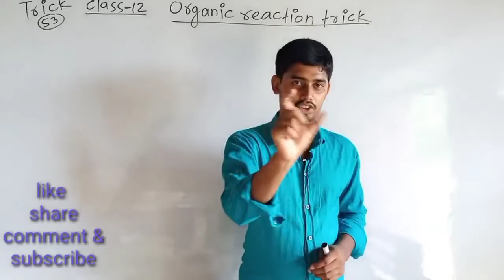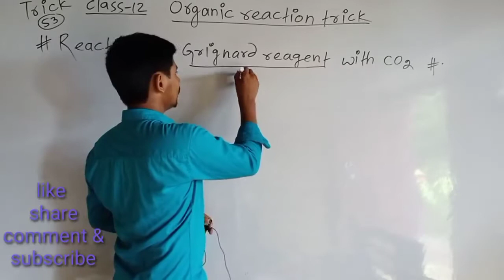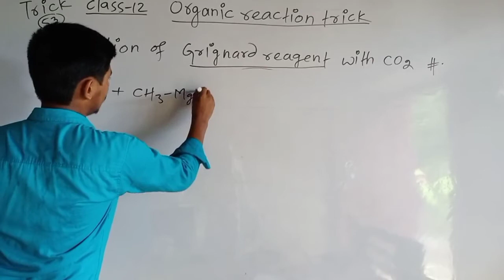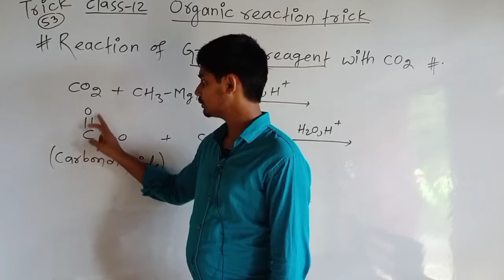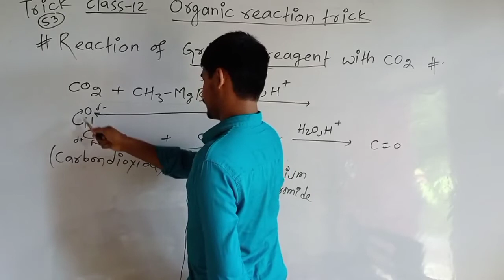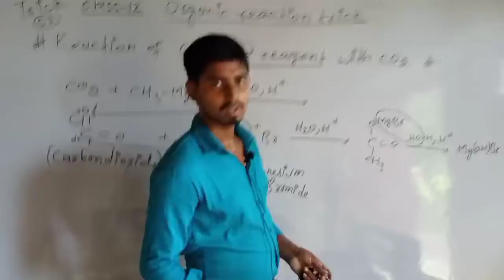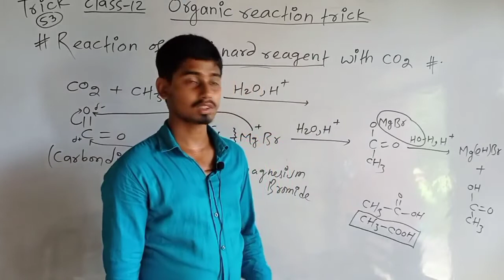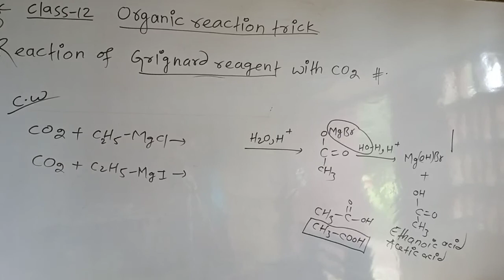Reaction of grignard reagent with CO2,Part-53, organic reaction trick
ORGANIC REACTION TRICK FOR INTERMEDIATE CLASS